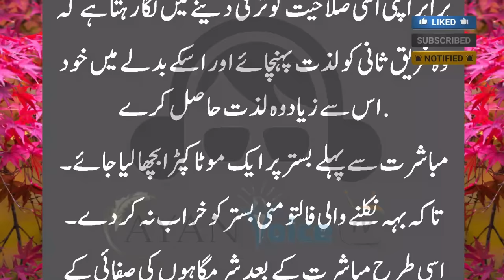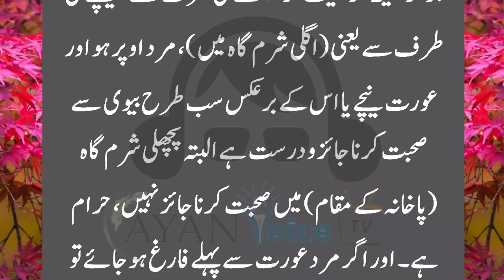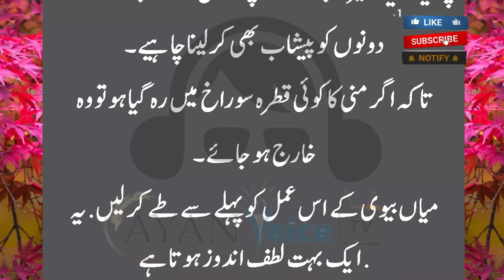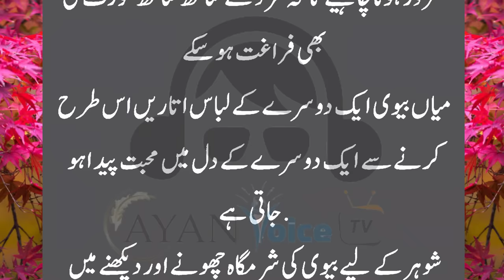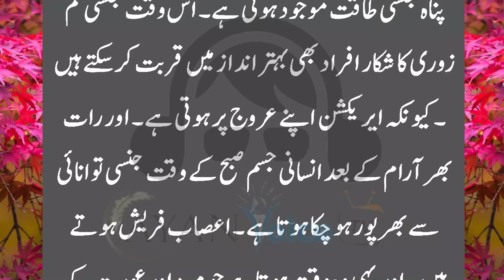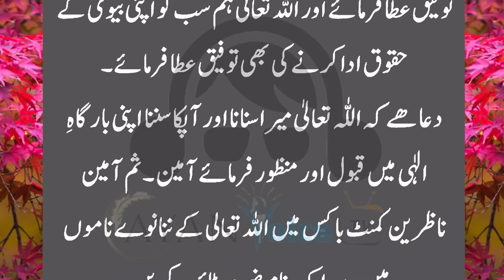Hambistari Special For Husband and Wife || Humbistari ka tarika in islam || Ayan Voice tv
Humbistari ka tarika in islam || Hambistari Special For Husband and Wife || humbistari ke adaab

muslim husband wife Hambestri || humbistari ke adaab || relationship and love in islam || humbistari ka tariqa || husband and wife relationship || husband and wife Hambestri || special for husband and wife || best time for hambistari at home husband and wife || husband and wife romantic relationship || biwi se hambistari
12). hambistari krny ka tareeqa
13). humbistari kaise karte hain
14). humbistari ka tarika in islam
15). humbistari ka tarika,humbistari ka islami tariqa
16). humbistari ka sunnat tarika
17). humbistari ka sahi tarika
18). humbistari karne ka tarika
19). humbistari ka tarika video
20). biwi se humbistari ka mukamal islami tarika in urdu
21). humbistari ka tariqa
22). humbistari ka islami tariqa in urdu
23). islam mein humbistari karne ka sahi tarika
24). mubashrat ka tarika in islam
25). bivi se humbistari ka sharail tarika
26). humbistari ka islami tariqa video